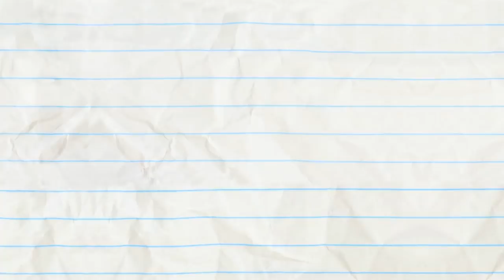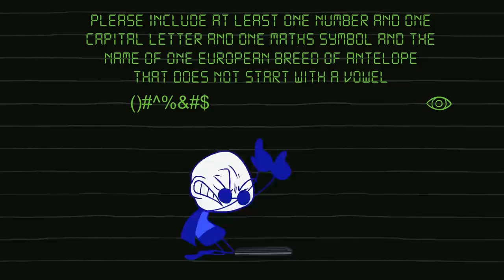System Of A CLOWN And More Pencilmation! | Animation | Cartoons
2:30 - OWL NIGHT LONG

4:59 - PICK UP THE PASTRY

8:00 - PENCILMATRIX

10:43 - AGE AGAINST THE MACHINE

12:22 - PIT OF DESPAIR

14:13 - BALL AND STRAIN

16:22 - THE BIRTH OF A CRUSTACEAN

19:57 - ALL THUMBS

23:29 - ROCKS, PAPER, SCISSORS, OH MY!
Pencilmate and Little Pink Girl take roshambo to the next level…

25:20 - HAVING A BLAST

27:11 - COWBOY MEETS WORLD

29:01 - COFFEE CRAZE

System Of A Clown And More Pencilmation!